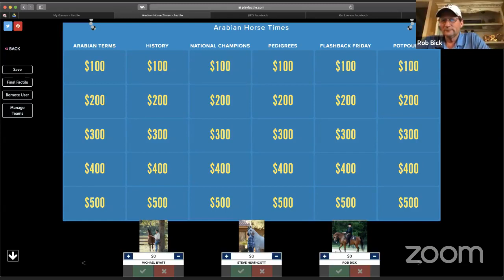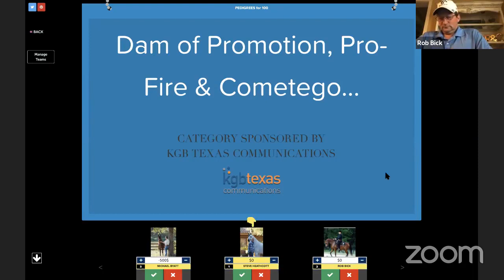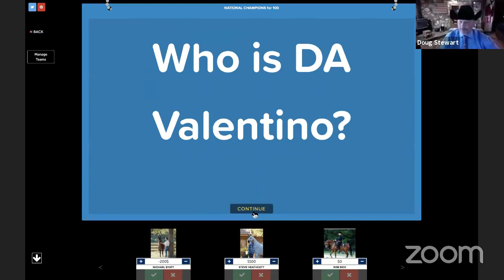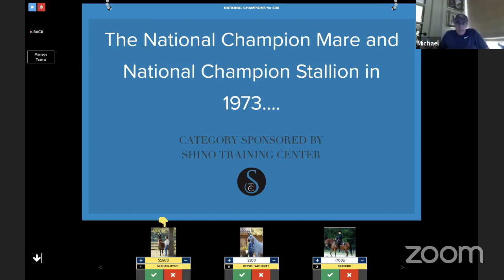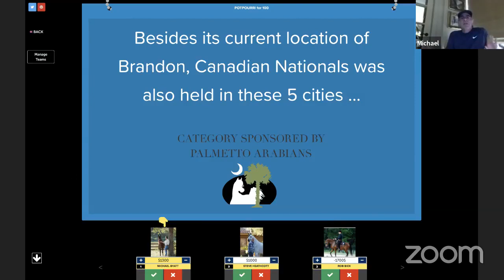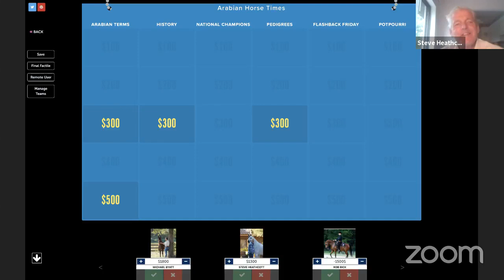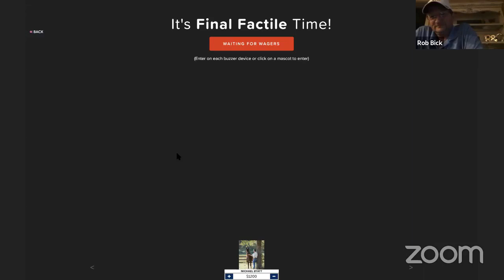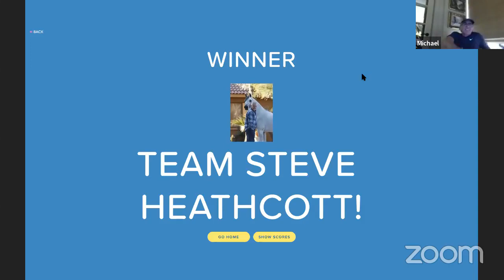Rob Bick, Michael Byatt & Steve Heathcott